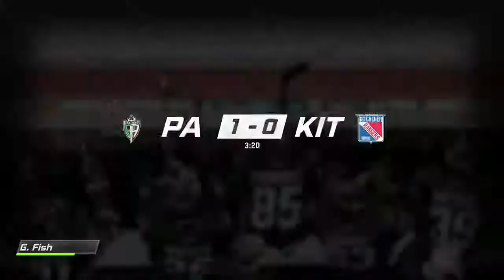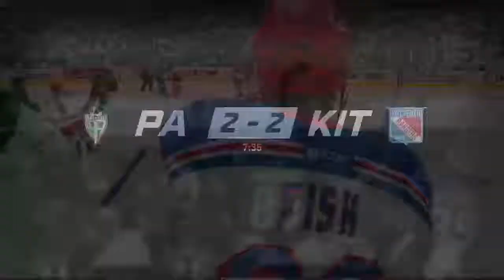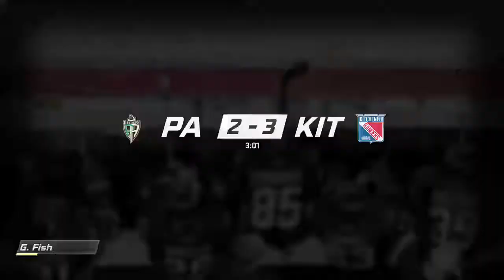be a PRO#4- guppy fish's memorial cup finale!